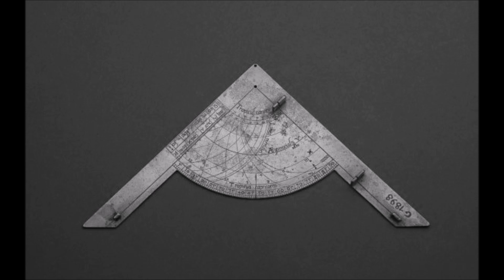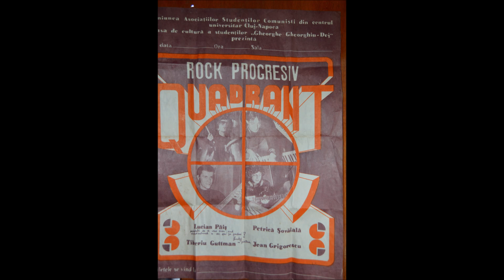Quadrant - ”Dansul Lianei”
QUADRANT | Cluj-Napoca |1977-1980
RO:

*Petrică Șovaiala-clape
*Lucian George Păiș-baterie
*Tiberiu Guttman-bas
*Jean Grigorescu-chitară

Grup înființat în 1977 la Cluj Napoca
Petrică Sovaiala-clape (student la Conservator)
Lucian George Păiș-baterie (student la Arhitectura)
Tiberiu Guttman-bas (student la Medicină)
Jean Grigorescu-chitara (student la Conservator)
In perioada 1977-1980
Grupul  cu orientare spre Rock-Progresiv, sustine  numeroase concerte în Cluj, Oradea și Bucuresti. (Festival Club A-1979 Sala Palatului)
Participa la  Festivaluri, Cenacluri și înregistrări la Studioul de Radio Cluj.
In 1978 Quadrant oferă publicului clujean un concert unicat cu o regie aparte în care muzica grupului se suprapunea cu proiecții de film, jocuri speciale de lumini plus scenografie deosebita.
In topul revistei Tribuna-la secția muzica Românească, QUADRANT a figurat săptămâni de-a rândul pe locul 1.
In 1979 grupul este invitat la Festival Club A - București Sala Palatului alături de celelalte doua grupuri de avangardă din Cluj, Experimental Quintet și Modal Q.
In 1980 datorita terminării studiilor pentru unii din membrii grupului, formația se desființează.

EN:

*Petrică Șovaiala-keys
*Lucian George Păiș-drums
*Tiberiu Guttman-bass
*Jean Grigorescu-guitar

Group founded in Cluj-Napoca in 1977
Petrică Șovăială-keys (Conservatory student)
Lucian George Păiș-baterie (Architecture student)
Tiberiu Guttman-bas (Medicine student)
Jean Grigorescu-chitara (Conservatory student)

Progressive Rock group that had many concerts in Cluj, Oradea and Bucharest. (Club A Festival - 1979, Sala Palatului)
Quadrant was a part of festivals, arts/culture circle and had recordings at the Radio Cluj Studio.
In 1978 Quadrant offers the people of Cluj a unique concert that paired the bands' music with film screenings, lightshow and other special effects.
In Tribuna magazines' charts - under the Romanian Music section - Quadrant was a chart-topper, for many weeks occupying the no.1 spot.
In 1979 the group is invited to play at Club A Festival in Bucharest, Sala Palatului alongside the other two avant-garde musical groups from Cluj - Experimental Quintent and Modal Q.
In 1980 because part of the members had finished their studies the group comes to an end.